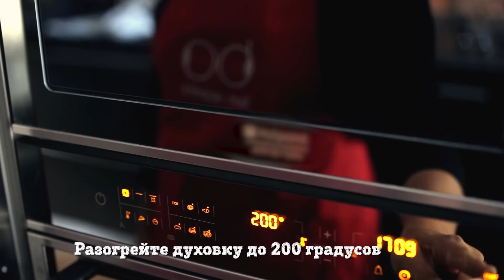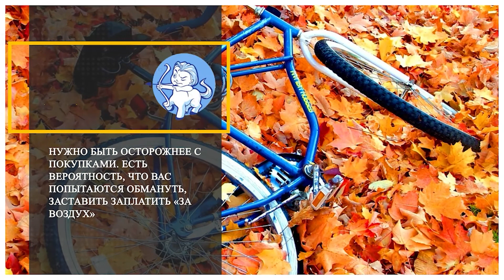Программа «Новый день» за 30 сентября 2022 г.